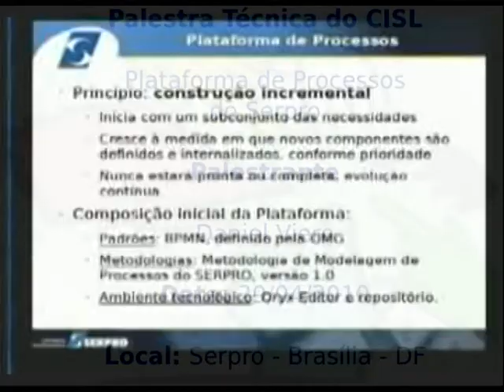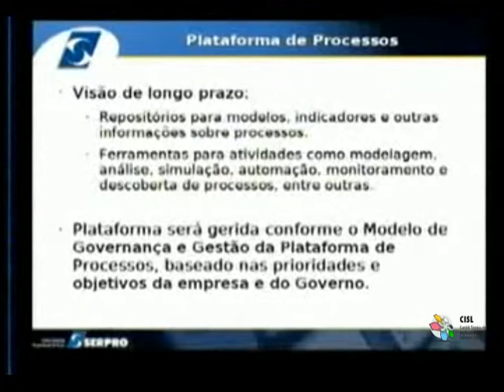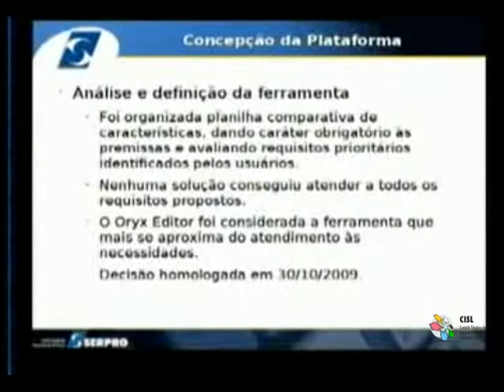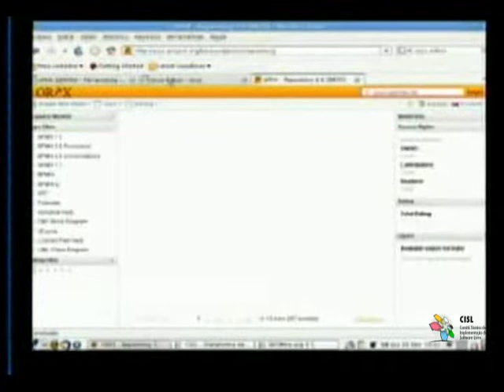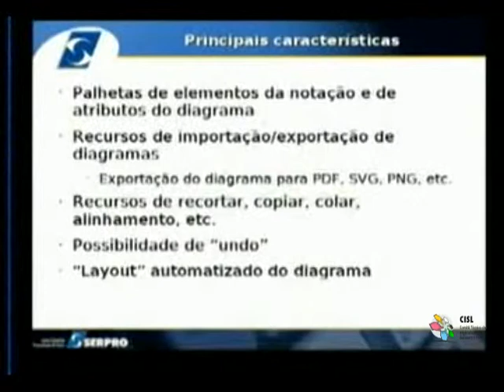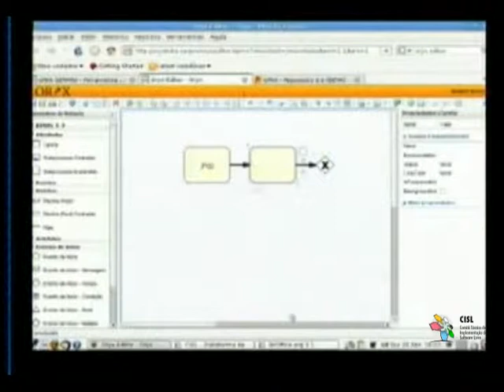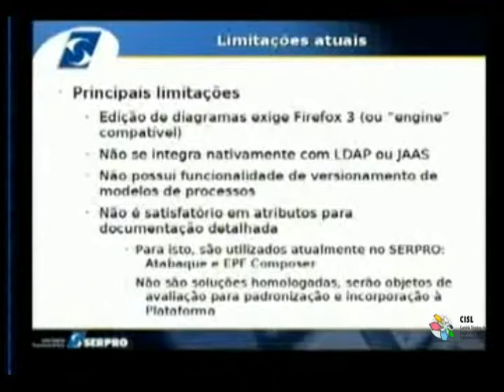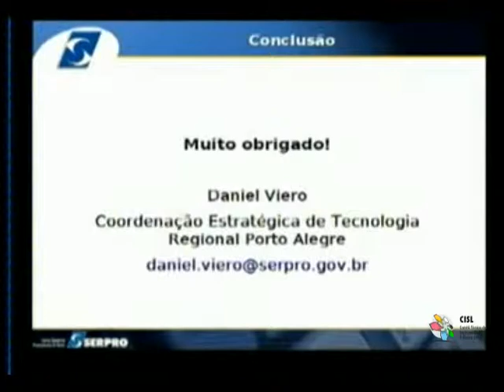Palestra Técnica do CISL: Plataforma de Porcessos do Serpro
Palestrante: Daniel Viero

Data: 29 de abril de 2010

Local: Serpro - Brasília - DF

Colaboração: Gabriela Silva